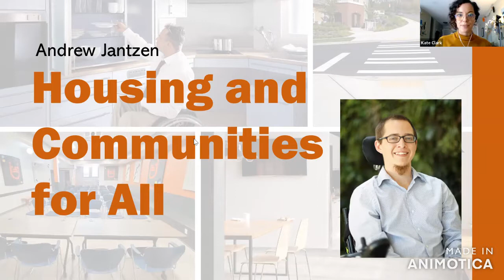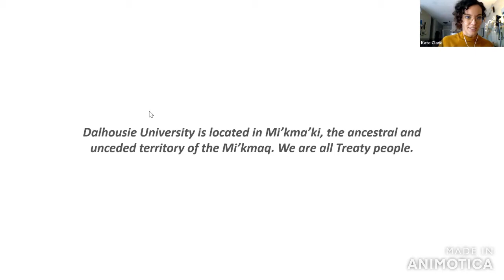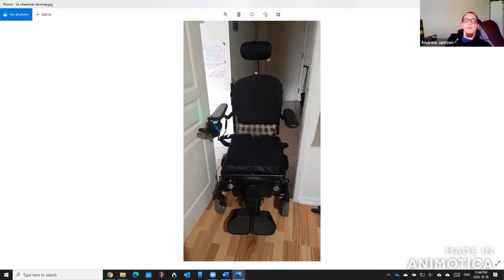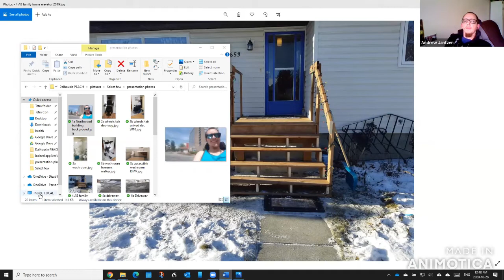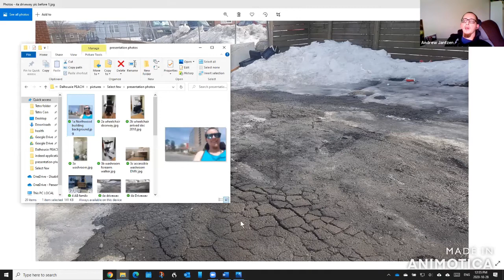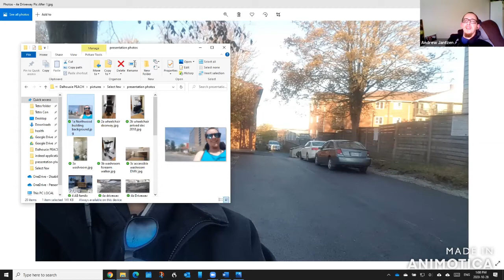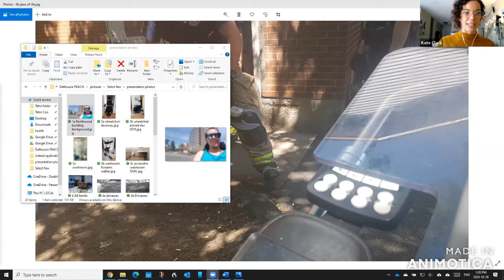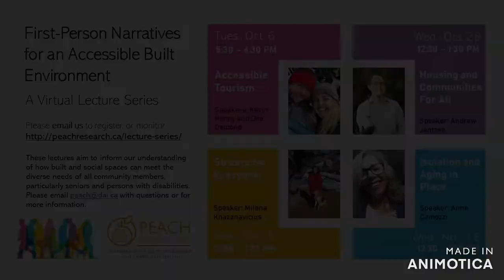Accessible Housing and Communities for All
This recording is from the Oct. 28, 2020, presentation of the First-Person Narratives for an Accessible Built Environment virtual lecture series. Guest speaker, Andrew Jantzen serves as the Atlantic Regional Coordinator for the Tetra Society of North America. He is a member of the Nova Scotia Accessibility Directorate Standards Development Committee for the Built Environment and an active member of the disability community, working hard to advocate for both himself and others. Andrew speaks to the ongoing crisis in accessible and affordable housing in Halifax and the ways of moving towards accessible community design. These lectures are presented as part of a collaborative research project led by PEACH Research Unit through Dalhousie University's School of Planning.